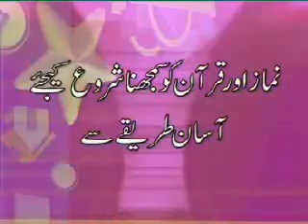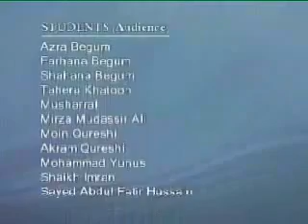Lecture 3 of total 25,Urdu Classes Learn Arabic Understand Quran